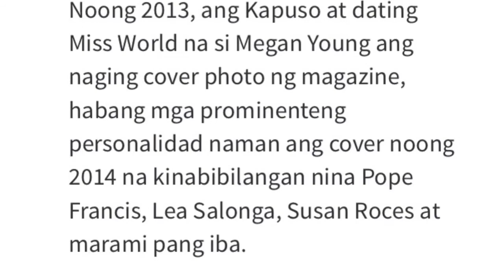Maine And Alden Cover Of PeopleAsia Magazine